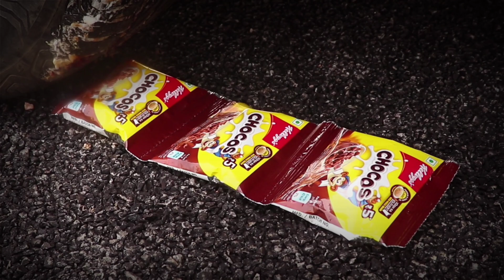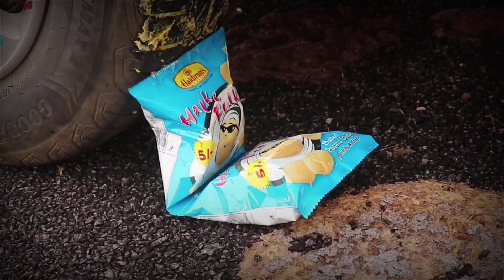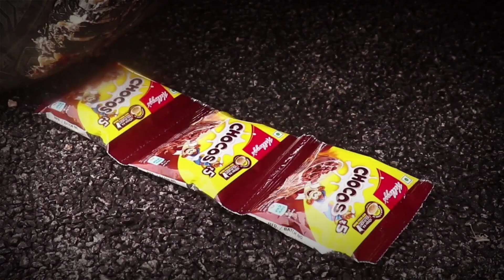Crushing Crunchy & Soft Things by Car Compilation | Experiment Car vs Tomato , Shampoo , Pepper . ..